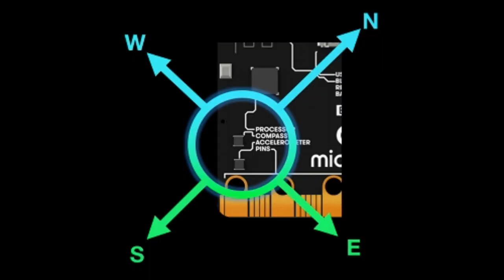micro:BIT. Presentación en Español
BBC micro: bit es una pequeña tarjeta programable de 4x5 cm diseñada para que aprender a programar sea fácil, divertido y al alcance de todos. Tiene un entorno de programación gráfico propio: MakeCode de Microsoft, un sencillo editor gráfico online muy potente. También se puede programar con JavaScript, Pyton y Scratch (añadiendo una extensión).

Conoce toda su historia ›
La tarjeta dispone de:
• 25 LEDs programables individualmente
• 2 botones programables
• Pines de entrada y salida
• Sensor de Luz y Temperatura
• Sensores de movimiento (acelerómetro y brújula)
• Comunicación inalámbrica, vía Radio y Bluetooth
• Conector para batería externa
• USB